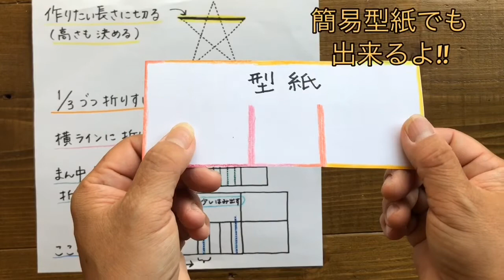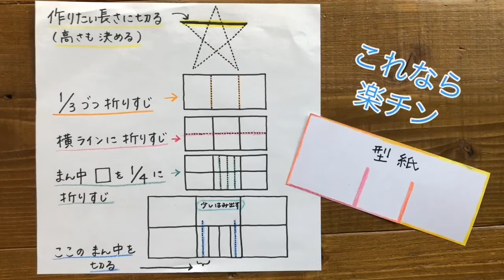画用紙で作る星・大きさ自由自在・簡単な作り方・クリスマス・七夕・パーティー装飾に役立つ!!・可愛い❤︎DIY/tutorial/star shape paper craft❤︎#687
《ふわふわさん》の"ふわっとした、時間"。

組み込む場所は 5ヶ所だけ。組み込んだら吊るしても形が崩れないので 手軽に可愛い星の装飾が楽しめます。
重ねてツリーにしても素敵。
硬い紙で作ったら 小物の飾り棚に出来るかな？とか
フェルトで作ればツリーのオーナメントになるかな？等々
アイディアが広がります。